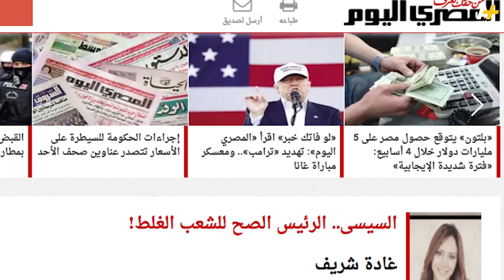تبرير إعلامي للقرارات الاقتصادية في مصر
قوبلت القرارات الاقتصادية مثل تعويم العملة ورفع أسعار الوقود في مصر برضى وتبرير لجدواها في عدد من المقابلات والبرامج على القنوات المصرية.